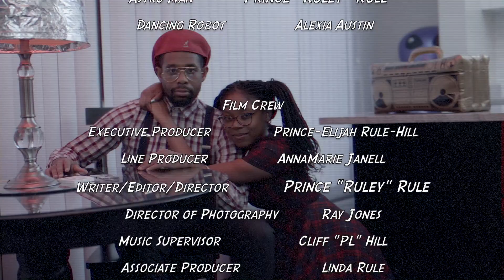Relationship Reboot Dir. by @PrinceRuleyRule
IG Directed by Prince "Ruley" Rule

Ruley Productions, Inc